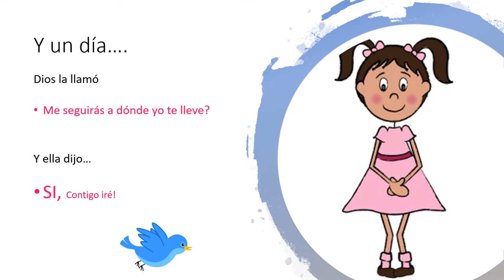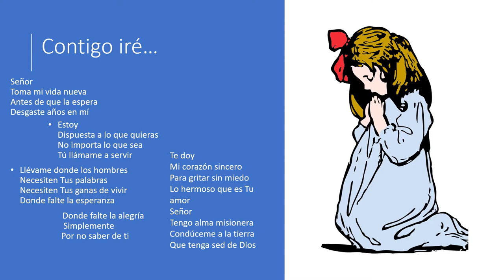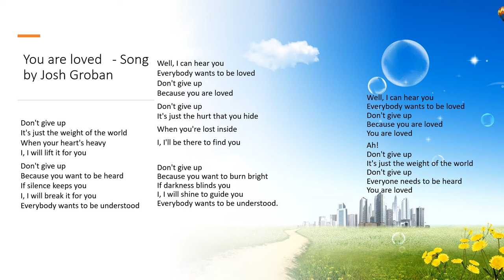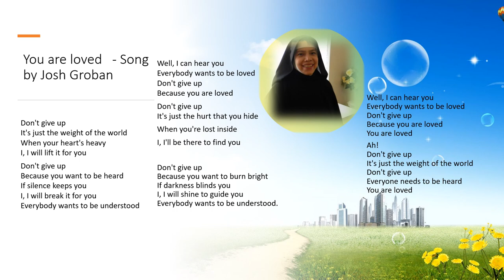Capuchin Poor clares,Sr Clara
The Joy of being created and Called by God